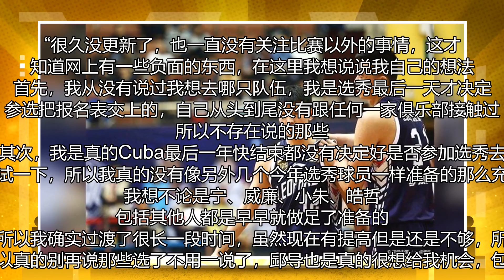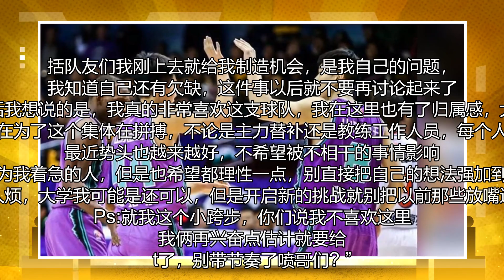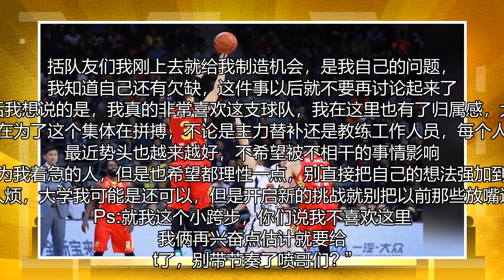孟翔：我参加选秀的准备不够。我在深圳队找到了归属感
12月27日讯 深圳男篮球员孟翔更新微博表示，自己选秀前从没说过想去哪支队伍，参加CBA选秀时准备也不够充分。自己真的非常喜欢深圳队，在这里找到了归属感。微博原文如下：“很久没更新了，也一直没有关注比赛以外的事情，这才知道网上有一些负面的东西，在这里我想说说我自己的想法。